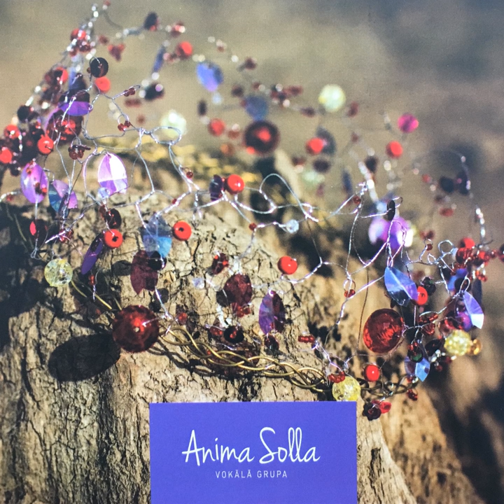Mirdz svecītes (The Candles Glow)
Mirdz svecītes (The Candles Glow) · Anima Solla

Anima Solla